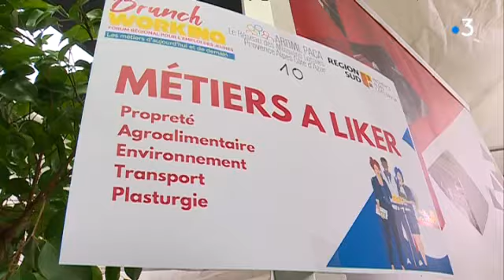Recrutement de jeunes au forum de l'emploi, le brunch working à Toulon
Un millier de jeunes et une cinquantaine d'entreprises régionales se sont donné rendez-vous à Toulon pour un forum des métiers organisé par les missions locales de toute la région PACA.
Il s'agissait d'un "brunch working".

Intervenants : Myriam Valverde Directrice de la mission locale de Toulon, Anne-Lise Lechat Chargée de projet pour l'entreprise Inovance et Claude Fournet Vice-président de l'Union Nationale des Missions Locales.

Reportage : Deus Patrick, Frank Farrugia et Jean-Philippe Malet.